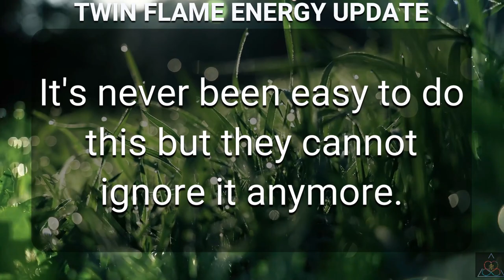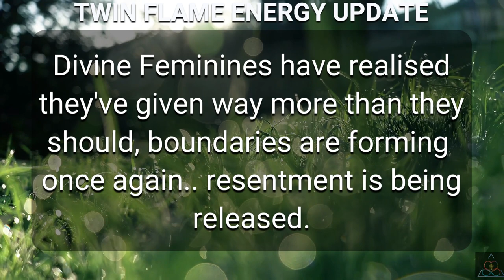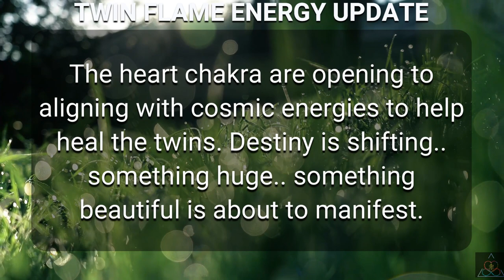DM to DF 💌 Twin Flame Energy Update Today 🔥💗💖❤️💕💞💓💝Twin Flame Reading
Twinflames are healing.. it’s not easy and it takes time.. but the process is ongoing.

Related Queries-
divine masculine
dm df
dm message to df today
dm tarot
twin flame
dm
twinflames
twin flames
twin flame reading